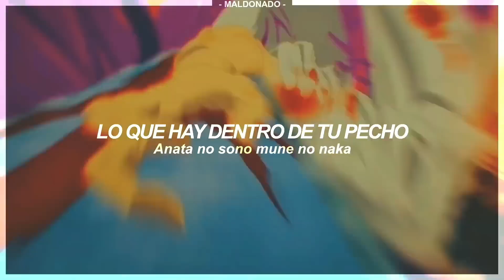MÚSICO reacciona a KICK BACK | Opening del Chico Motosierra a Todo Gas!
REACCION a KICK BACK del anime CHAINSAW MAN